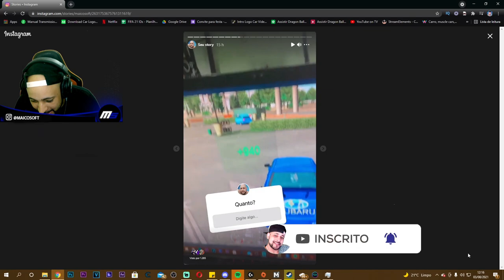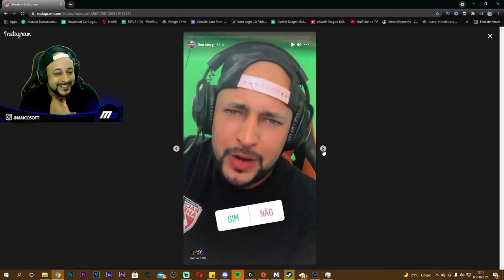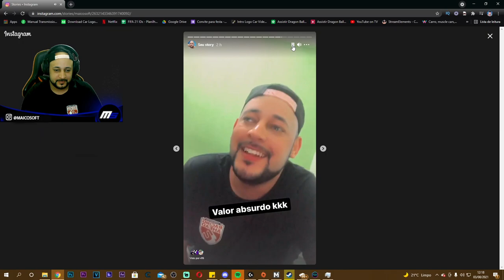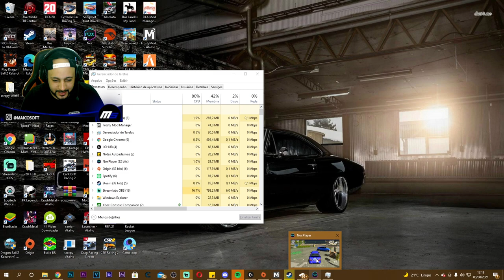DEIXEI O CAR PARKING ABERTO POR 15 HORAS!! FUI VER QUANTO TINHA EM CADA MCDONALD E ME ASSUSTEI!!